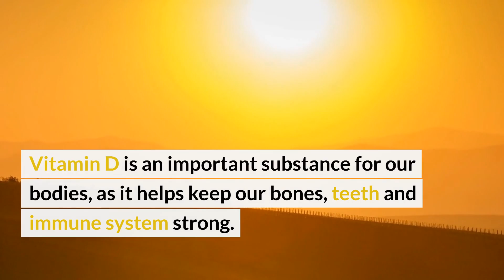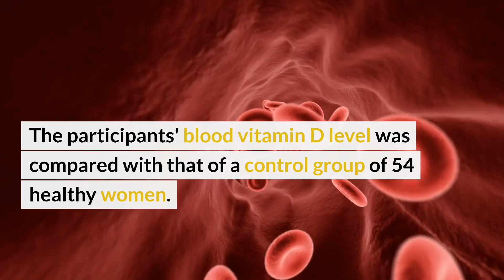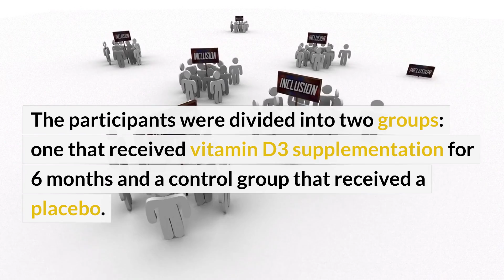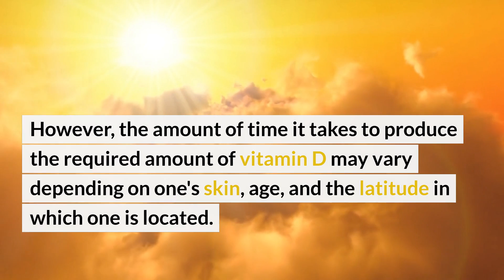Correlation between Vitamin D and hair loss revealed | 2023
If you are struggling with hair loss, you may not consider vitamin D as a possible solution.

However, several scientific studies suggest that vitamin D deficiency could be a cause of hair loss.

In this video, we explain the relationship between vitamin D deficiency and hair loss, reporting scientific studies and providing instructions on how to incorporate it into your diet or in the form of supplements.

Finally, we stress the importance of moderate exposure to the sun to naturally produce vitamin D while avoiding the risks of skin damage and cancer.

If you want to learn more about the relationship between vitamin D and hair loss, don't miss this video!